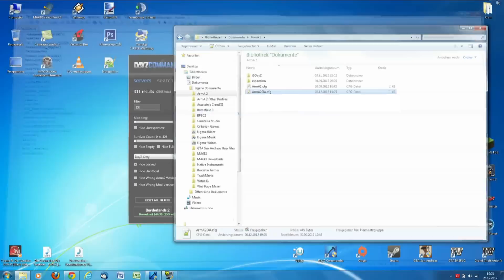[TUT] DayZ FPS Boost (No extra Tool!)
[TUT] DayZ FPS Boost

In diesem kleinen Tutorial hier, zeige ich euch wie ihr ganz einfach einen heftigen FPS-Schub für euer Arma2 bzw DayZ erlangen könnt.

Dabei werden keine extra Tools benötigt! Alles was ihr braucht, ist ein Editor wie der normale Windows-Editor oder Notepad++ !

Mit dem FPS-Boost könnt ihr je nach Grafikkarte zwischen 5 und 20 FPS mehr frei schalten!
Leider geht durch die "schlechte" ARMA2-Programmierung nicht mehr!

WARNHINWEIS:
Solltet ihr jemals verlangt bekommen um eure FPS zu steigern, ein Tool downloaden zu müssen, verweigert dies!!!
Diese Tools hacken ledglich eure ARMA-Spiel-Keys und ihr werdet für immer gebannt! Ihr werdet auch NIE den Key wieder zurück bekommen von den Entwicklern! Daher IMMER aufpassen!

Folgende Zeilen müssen abgeändert werden:
FSAA=0;
GPU_MaxFramesAhead=1;
GPU_DetectedFramesAhead=0;

Die paar Settings reichen nicht?
Ich hab hier noch auf Wunsch von euch ein TuT erstellt, indem ich euch "gute" Grafikeinstellungen zeige die ihr verwenden könnt um mit viel FPS  zu zocken!

Du möchtest mich etwas unterstützen?

Videoinfo:
Auflösung: 1920x1080
Datenrate: 10000kbps
FPS: 30
Audio: 192kbps